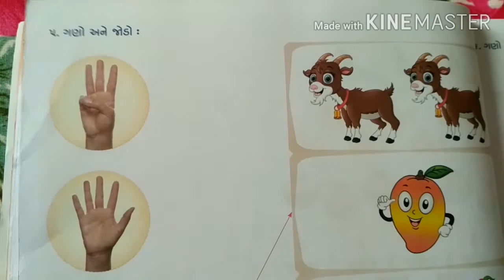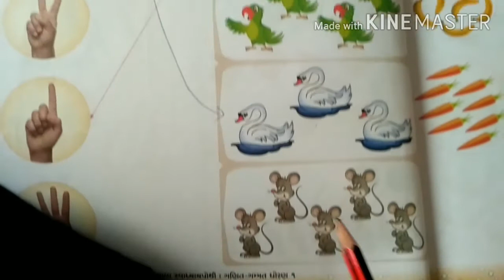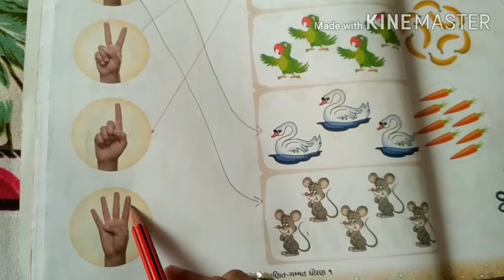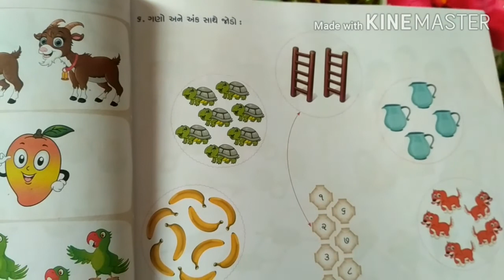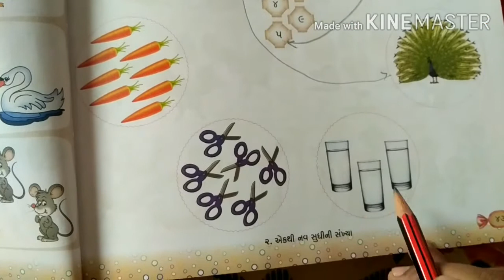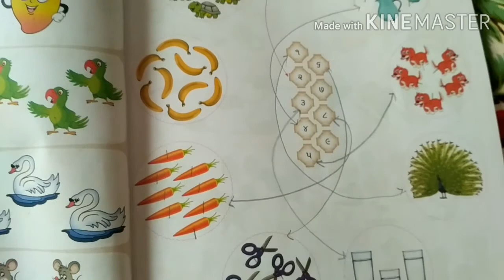STD 1 ગણિત ગમ્મત CHE 2 એક થી નવ સુધીની સંખ્યા PART 4 (GUJARATI MEDIUM)